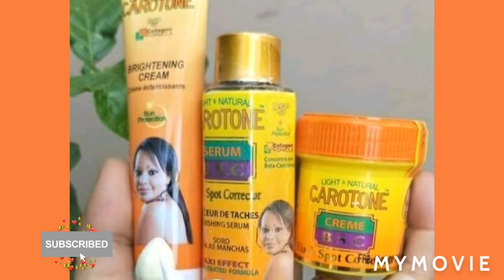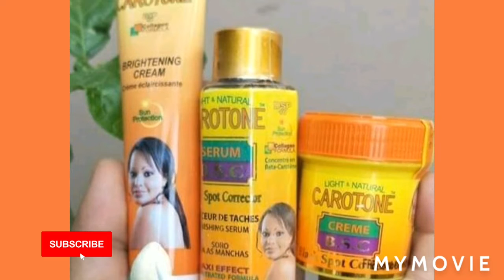Bleaching Cream Mixer - Part 3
Bleaching  Cream Mixer - Part 3#shorts

Learn How To Lighten The melanin of your Skin

Blend the bleaching cream with a 2 to 1 ratio, 2 parts bleach and 1 part bleach accelerator. Avoid applying bleaching cream after a hot shower or bath as the skin may be more sensitive due to the opening of the pores from steam.